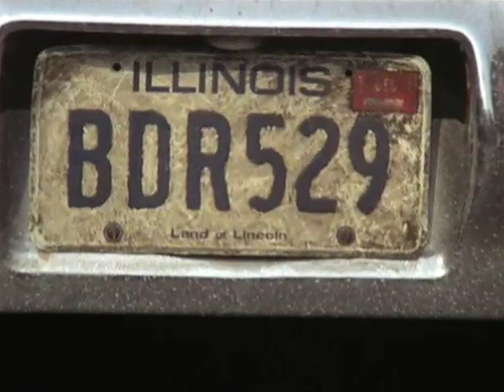The Blues Brothers - "Come On Up" - Live & Unreleased, 1980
Recorded 8/1/80 at the Universal Amphitheater - Not only was this the last night of the Blues Brothers 22 show summer tour, this is the LAST concert John played with the band before his untimely death.  This is taken from an audience taped bootleg so this is the best quality there is available.  This is the ONLY time the band performed the cover of the Rascals hit, "Come On Up."

On stage that evening: John "Jake" Belushi, Dan "Elwood" Akyroyd, Steve "The Colonel" Cropper, Donald "Duck" Dunn, Matt "Guitar" Murphy, Paul "The Shiv" Shaffer, Steve "Getdwa" Jordan, Tom "Bones" Malone, Alan "Mr. Fabulous" Rubin, Tom "Triple Scale" Scott, "Blue" Lou Marini and Murphy Dunne.

Ladies and gentlemen, these ARE The Blues Brothers.